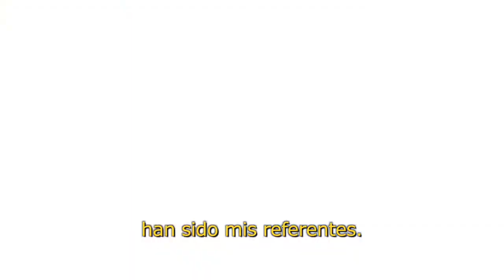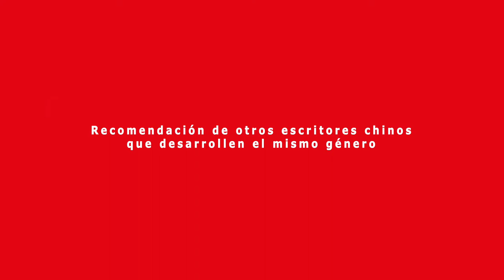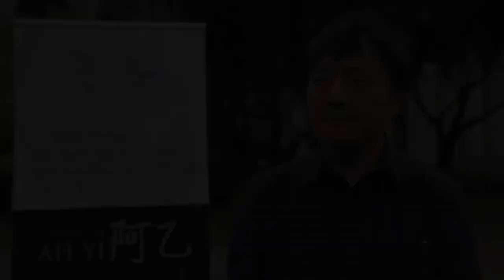Escritor Ah Yi comentó características de su obra literaria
Ah Yi es uno de los escritores chinos contemporáneos más reconocidos. Valorado por el círculo de críticos literarios del gigante asiático, aprovecha su pasado como policía para ilustrar sus creaciones y analizar la vida en las grandes urbes. Aprovechamos su visita a nuestro país durante la última semana de octubre de 2018 para conversar sobre su obra y la forma como ve el despliegue de la sociedad que le toca enfrentar a diario. Más información en la nota publicada en el sitio del Programa Asia Pacífico de la BCN